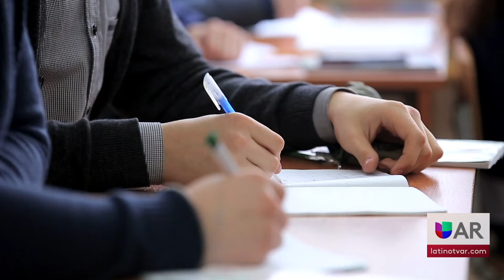Silver Dollar City pagará colegiatura de empleados al 100%